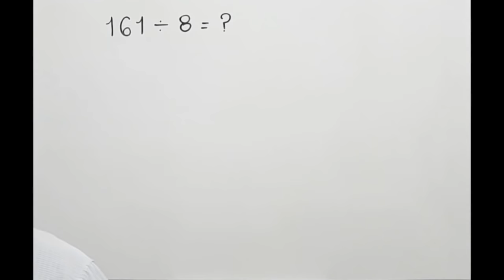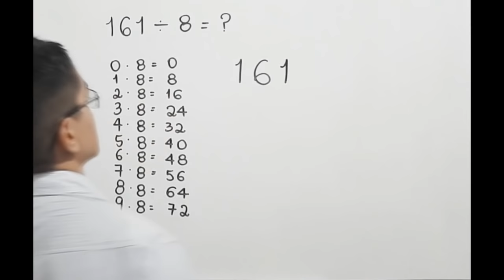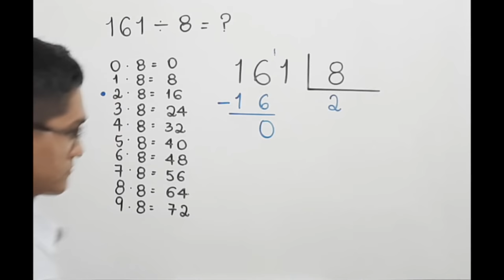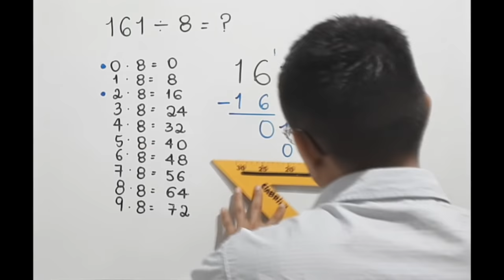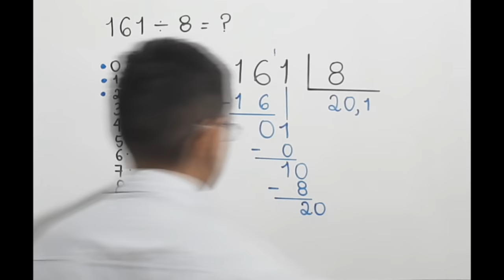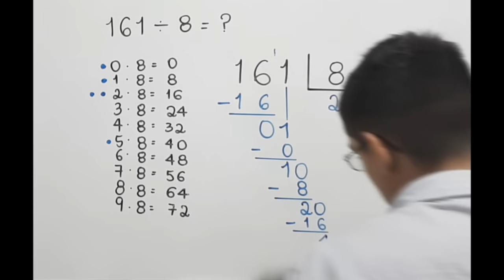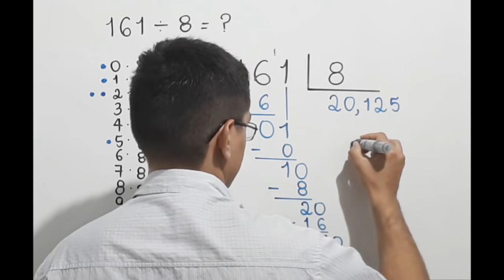DIVISÃO EXATA: 161 dividido por 8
Olá, amigos do meu canal no YouTube! Eu sou o professor Demóclis Rocha e neste vídeo apresentarei uma divisão.
161 dividido por 8, quanto que dá?